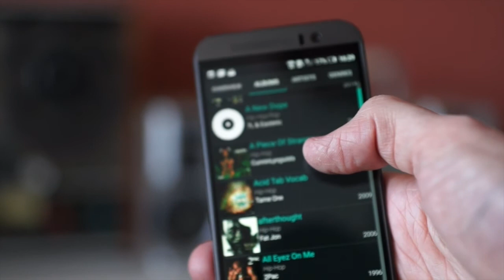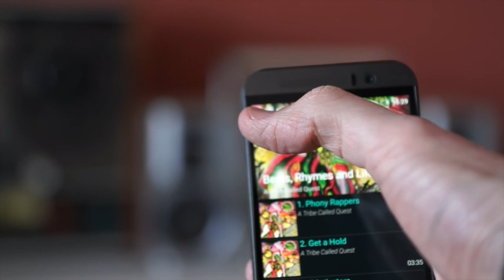Conion V-121f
Cosmetic and mechanical restoration finished.
Raspberry Pi 3, internally installed.
Pi is powered by a Panasonic NCR 18650 battery, includes inbuilt charging circuit.
Pi is running KODI media centre in wi-fi access point mode.